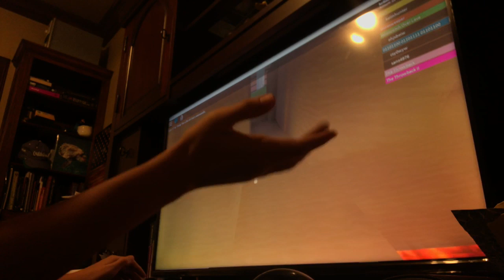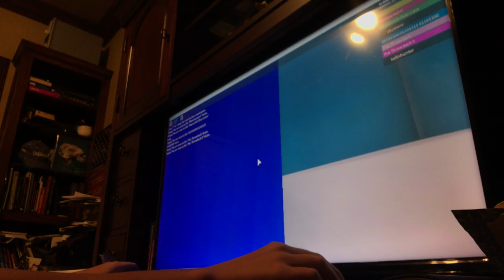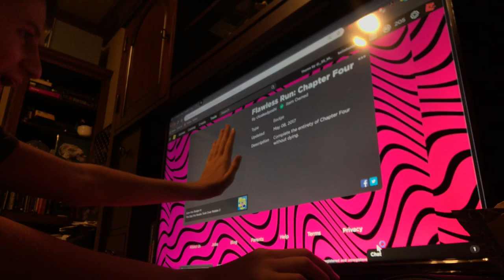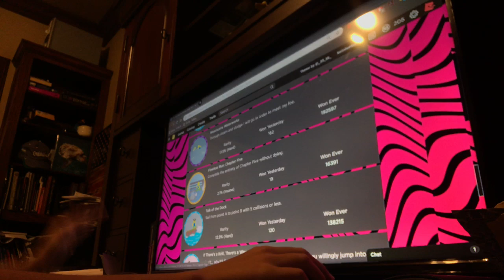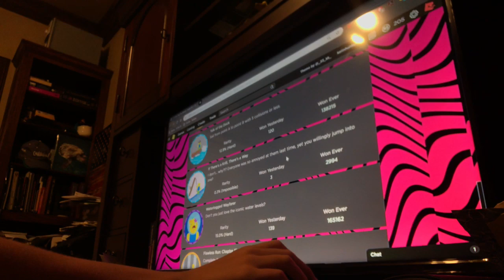Bruh the Roblox gameplay!!! 35 sub special part 6 video 2 of 2